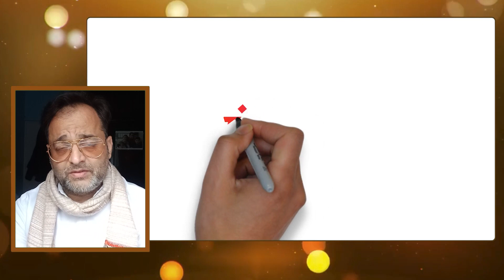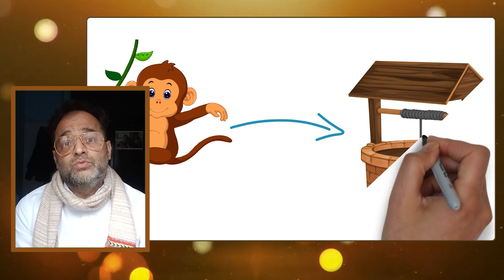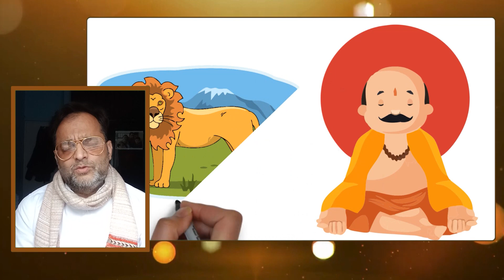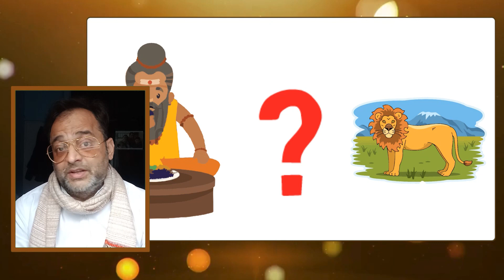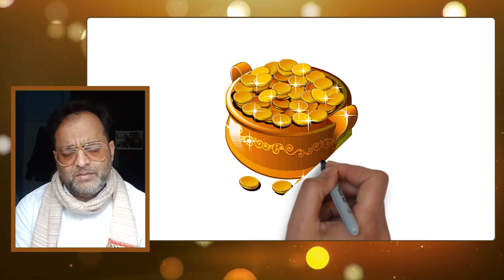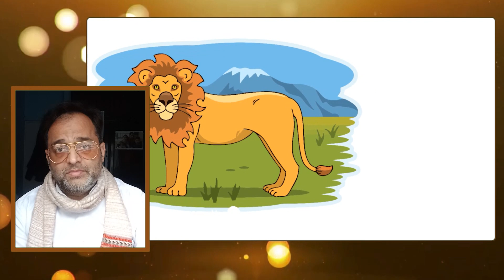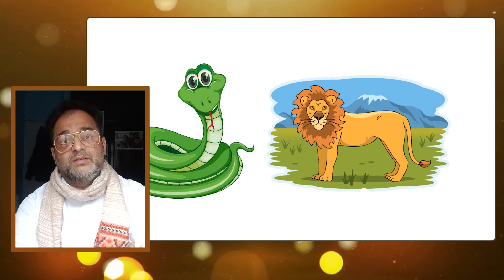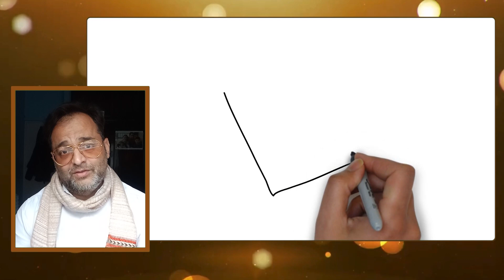इन तीन लोगों पर कभी विश्वास ना करें!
वेब दर्शन यूट्यूब चैनल रामायण, महाभारत और पुराणों की अनसुनी और रोचक कहानियों और जानकारियों को आपके सामने रखता है। यहां वेद और उपनिषदों का ज्ञान भी सरल भाषा में मिलेगा। हिंदू या सनातन धर्म की रीतियों, परंपराओं, भजनों, स्तोत्रों आदी को भी वेब दर्शन अपने दर्शकों के समक्ष रखता है।